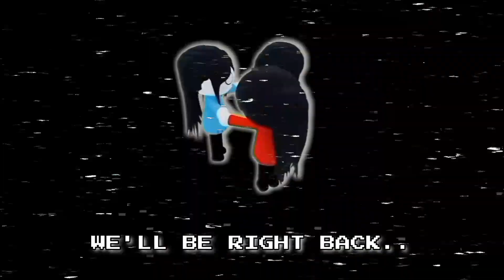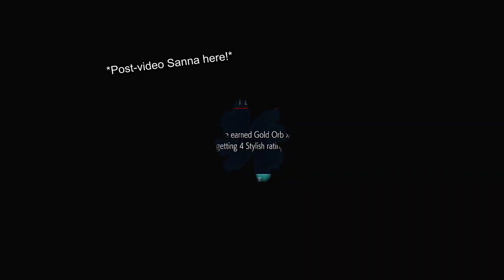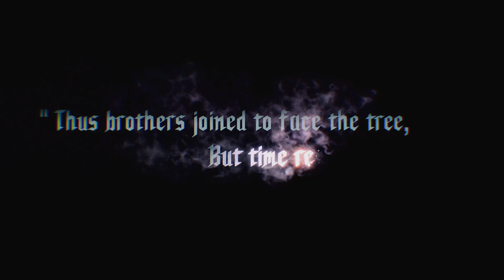JACKPOT.. - Devil May Cry 5 Vergil DLC (PART 3)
Wacky woohoo pizza man beats the living hell out of us.. Amanda laughed, Michaela is confused and Sanna is now traumatized. Did absolutely dismal on the final fight but was still a lot of fun xD Dante is freaking scary..
(ˊ̥̥̥̥̥ ³ ˋ̥̥̥̥̥)

Alright we are finally done with Vergil's DLC! Moving on to the other games now starting with the very first Devil May Cry :P Got a long journey ahead.. xD